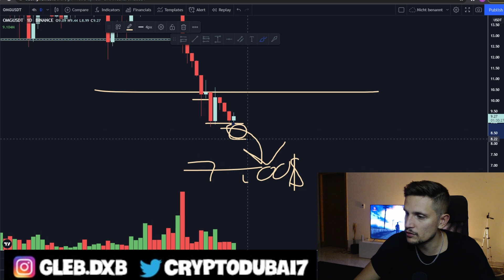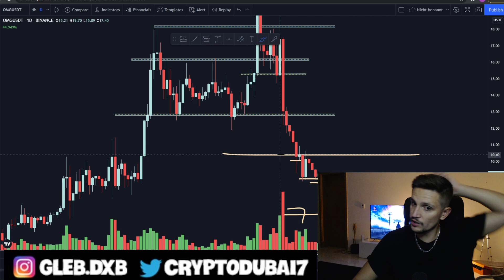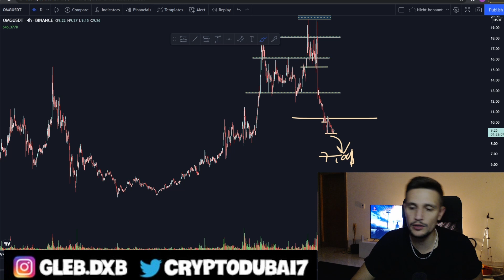Omg Network Breakout in 3..2..1 (price prediction)